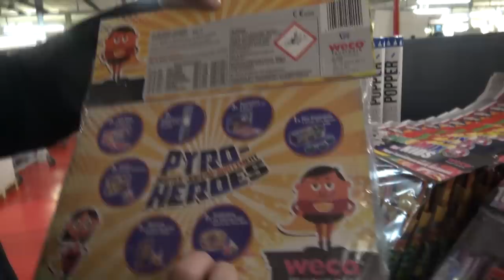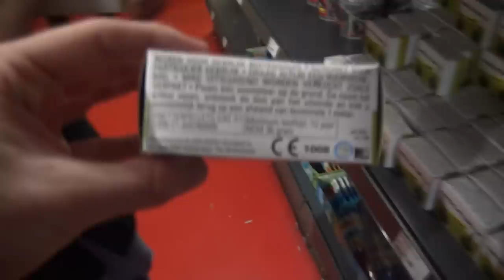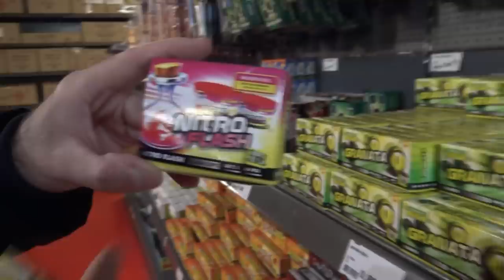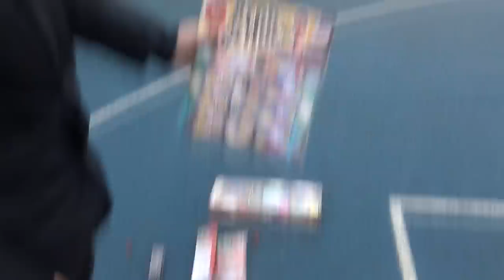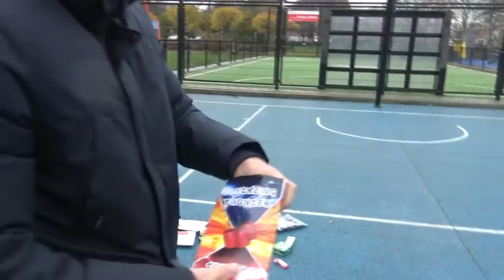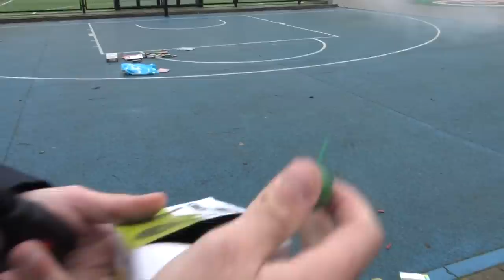DIT Tuincentrum verkoopt DUITS VUURWERK!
Bij dit tuincentrum troffen we vuurwerk aan die we niet heel vaak hebben gezien in onze regio. Mocht jij nog een suggestie hebben voor een leuke winkel, comment!